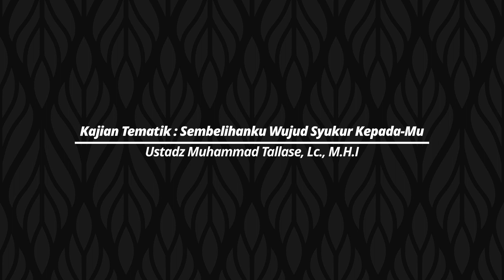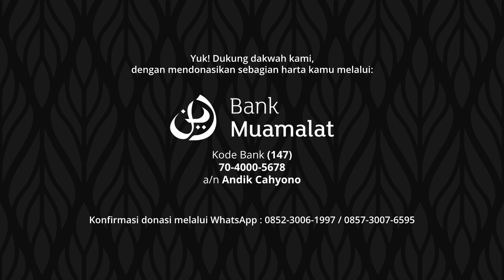Sembelihanku Wujud Syukur Kepada-Mu - Ustadz Muhammad Tallase, Lc., M.H.I | Kajian Tematik